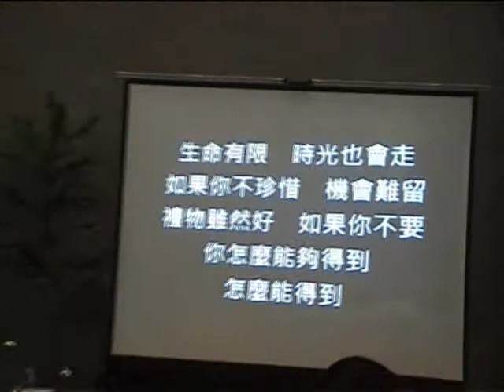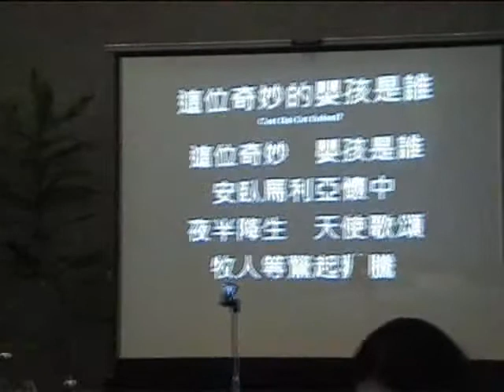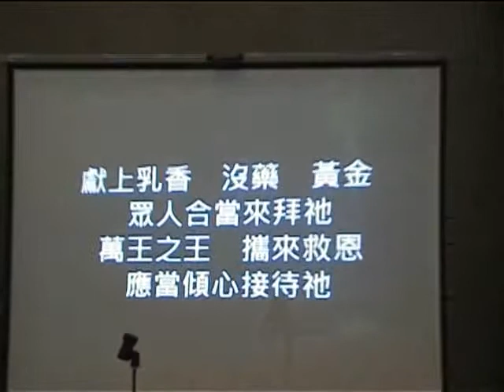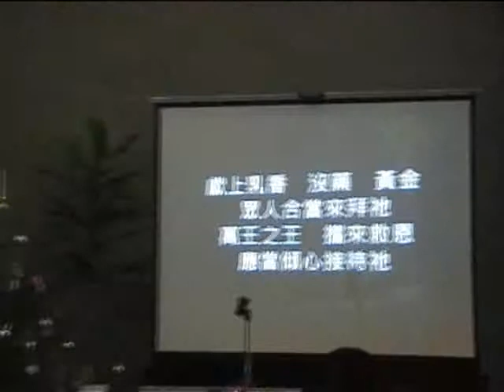eccl christmas 2009 1 to AVI clip1